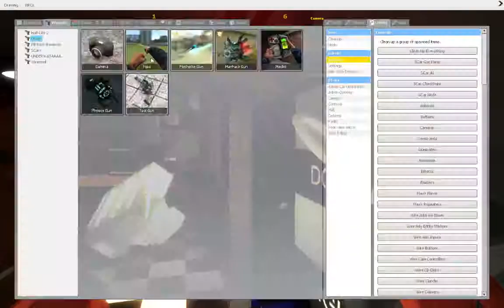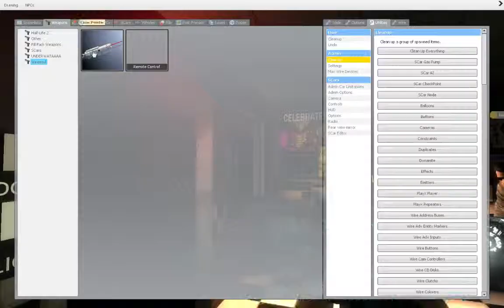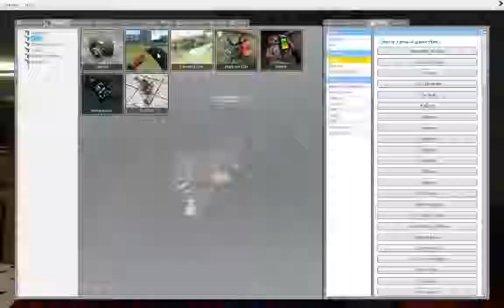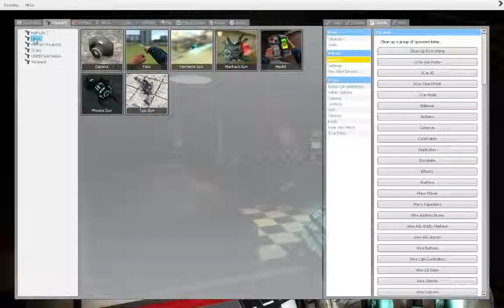Five Nights at Freddys Garrys MOD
Mike and Ben play a five nights at freddys map in garrys mod. and shart our selves a little bit. enjoy watching!